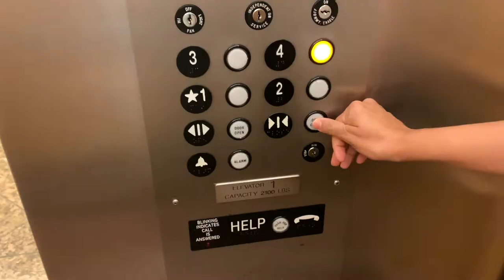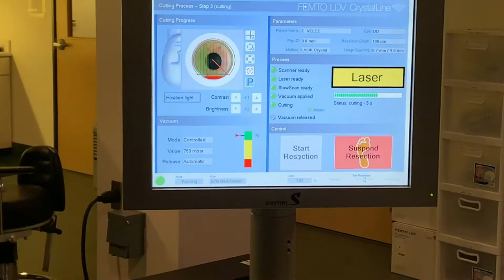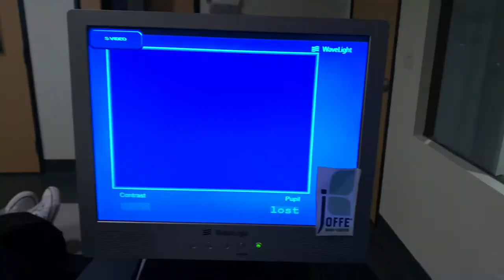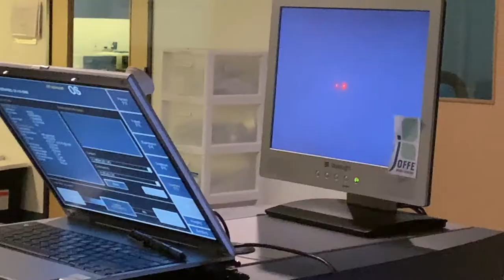AL GOT LASIK EYE SURGERY | Joffe MediCenter Houston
We went to Joffe MediCenter in Houston for AL's Lasik Surgery! They all were very nice and professional!! If any of you guys decide to get it done, go here! Irene got it here 7yrs ago and she STILL has 20/20 Vision! Make sure you say you guys saw our video and say Irene and AL sent ya to get  a discount!!

Irene: ireneh_33
AL: al_velez

Snap Chat:
Irene - ireneee_33
AL - alvelez

Irene: Ireneh_33
AL: Alito_2Da_V

Music used in video is not owned by us but is a non-copyrighted song that is able to be used in video